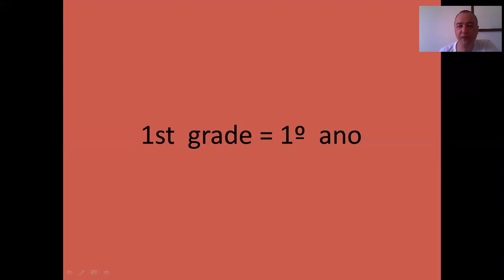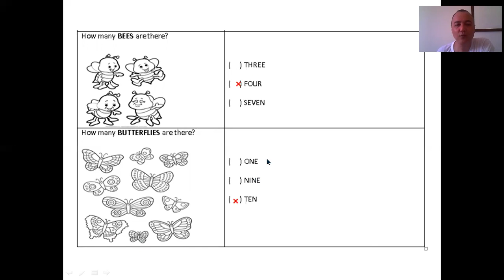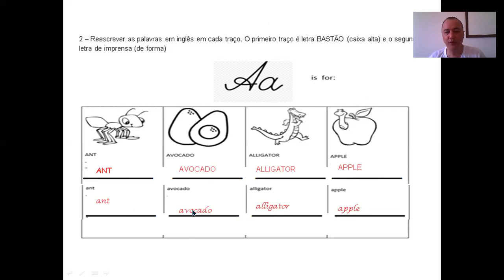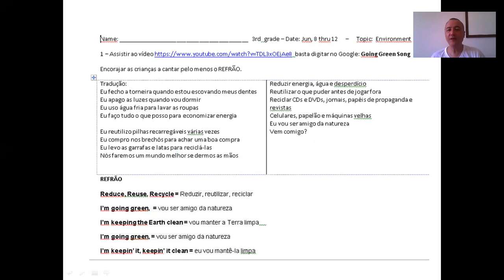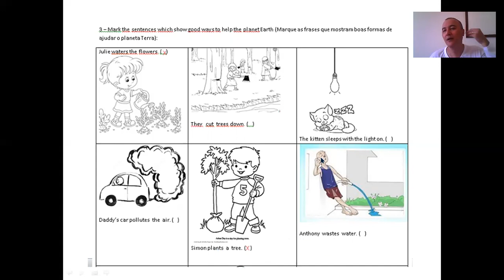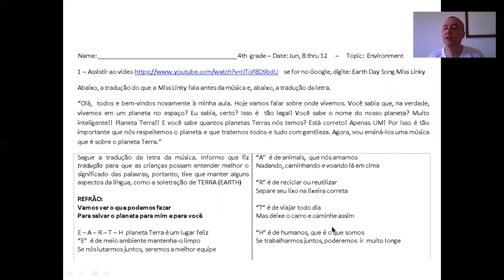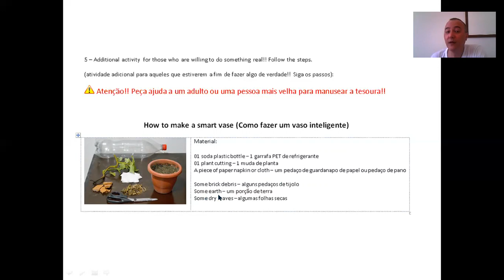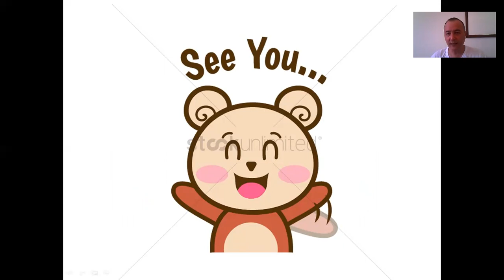correção exercícios 2ª semana - environment (1º ao 4º anos Fund 1)